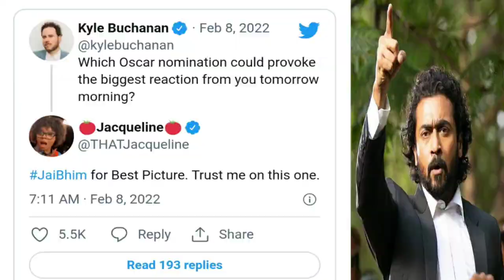JaiBhim Oscar Nominations Announcement//Surya//2022//ஜெய் பீம் ஆஸ்கார் பட்டியலில் இடம்பெறும்